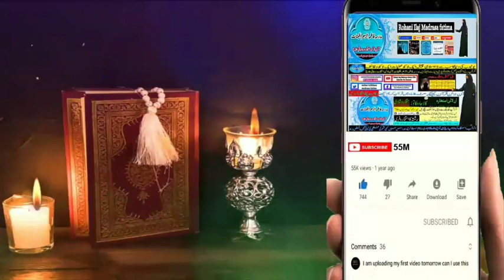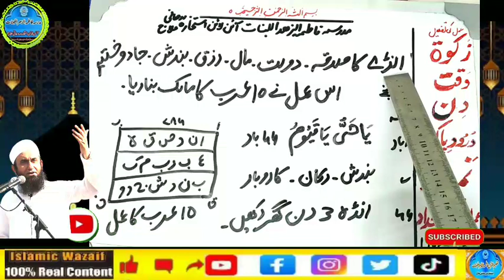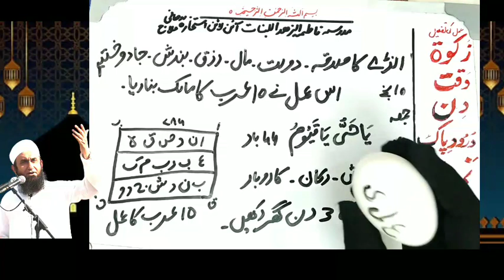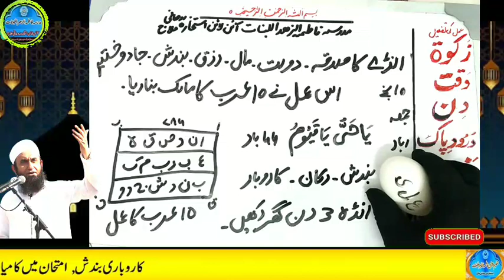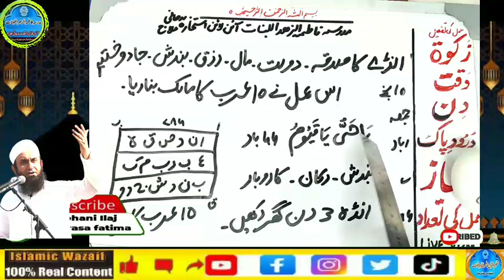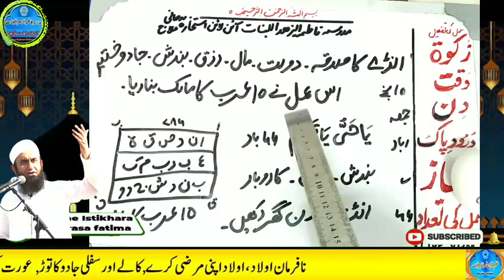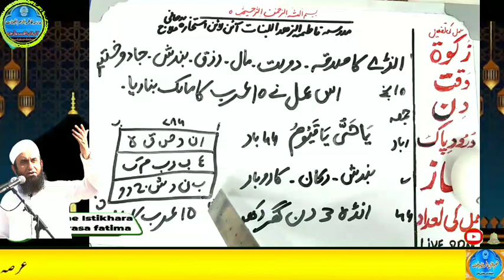Amir hone ka wazifa, daulat ka wazifa, rizq ka wazifa, wazifa for money, jab, pari, mokil ka amal